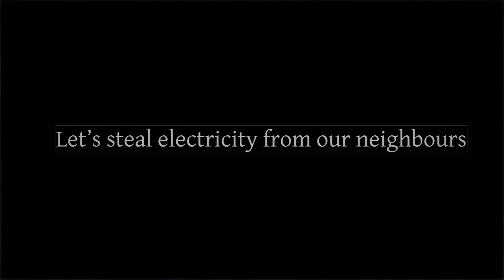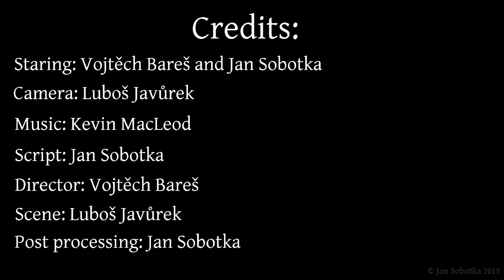Problems with electricity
This is the public version of our short film which we did for our school project...

Greetings from Czech republic :)